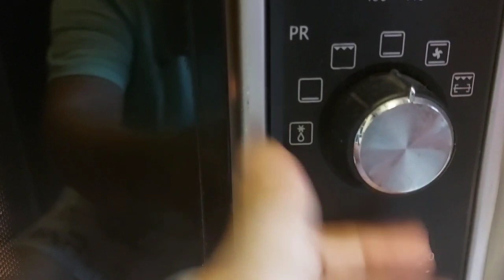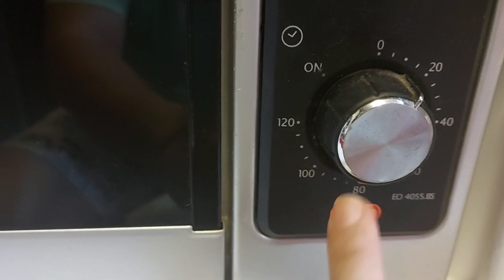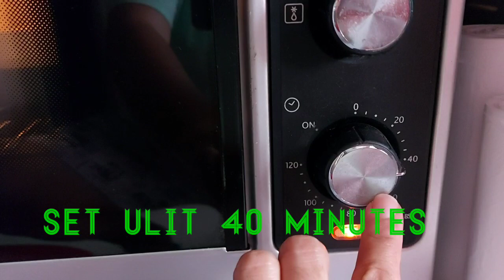HOW TO COOK | WHOLE CHICKEN | IN OVEN WITH VEGETABLES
Magluluto ako ng whole chicken
na may carrots at patatas
para sa mga bisita ng AMO